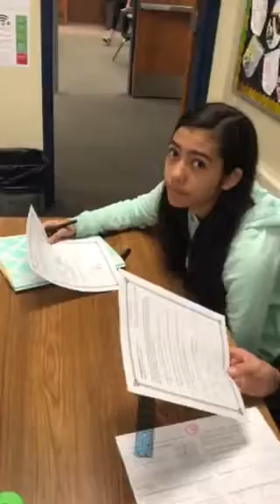Slope representations task and team work! Slope intercept form.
Task Adapted from Holt High School, Holt Michigan. Algebra 1 unit of Rich Tasks 2010.